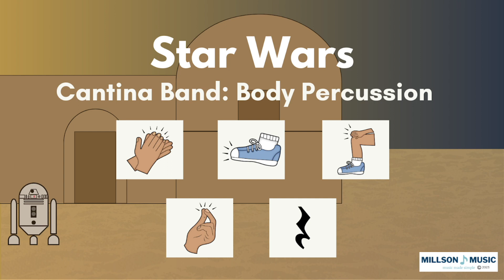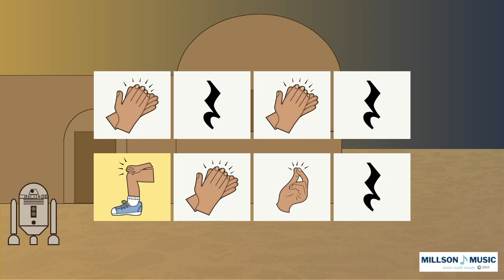Star Wars Cantina Band Body Percussion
A body percussion playalong to Cantina Band from Star Wars!

If you'd like to support us in creating music videos, you can buy us a coffee